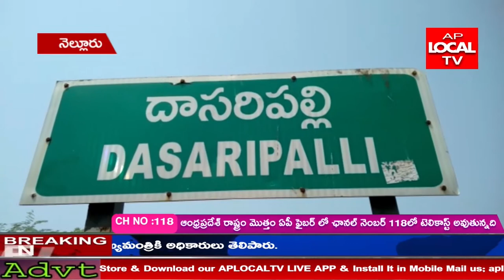నెల్లూరు జిల్లా కలువాయి మండలం లోని దాసరి పల్లి గ్రామంలో అక్రమ రవాణాకు సిద్ధంగా ఉన్న తెల్ల రాయి